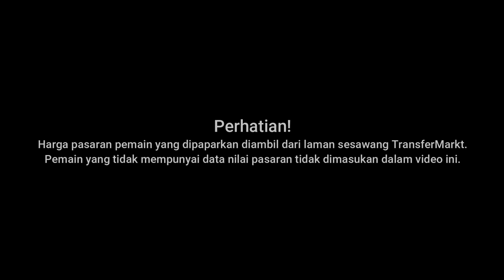RM699K untuk Faisal Halim I Harga Pasaran Pemain Terengganu FC 2022 | TFC 2022 | Liga Super 2022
Terengganu FC (TFC) merupakan sebuah pasukan yang berpangkalan di Kuala Terengganu, sebuah bandar yang terletak di pantai timur semenanjung Malaysia. TFC bertanding di dalam Liga Super Malaysia 2020 dan merupakan antara pencabar terkuat untuk kejuaraan. Antara kejayaan yang telah dikecapi oleh TFC adalah memenangi 1 Piala Malaysia, 2 Piala FA dan 1 Piala Sumbangsih.

Video ini adalah berdasarkan maklumat yang diperolehi daripada laman sesawang Transfermarkt yang dikemaskini pada tarikh yang tertera seperti di dalam video.

Terengganu FC (TFC) is a football team based in Kuala Terengganu, a town located on the east coast of peninsular Malaysia. TFC is competing in the Malaysian Super League 2020 and is one of the strongest contenders for the title. Among the successes that TFC has achieved are winning 1 Malaysia Cup, 2 FA Cups and 1 Charity Shield Cup.

This video is based on information obtained from the Transfermarkt website which is updated on the date stated in the video.

Kredit diberikan kepada:
1.
2. Terengganu Football Club official facebook